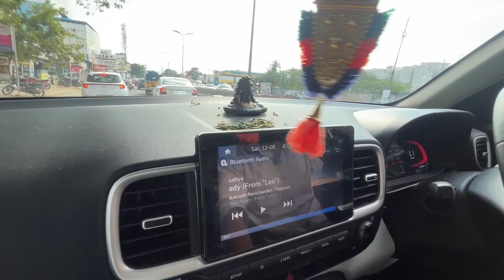What happen really 😢💔 | surprise why Coimbatore !! #